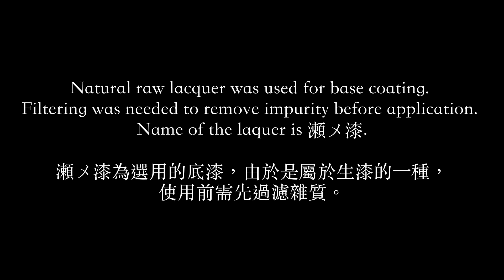Bamboo Rod Making Project Ep. 2 - Base Coating (和竿製作初學 底漆塗刷) - 04182021